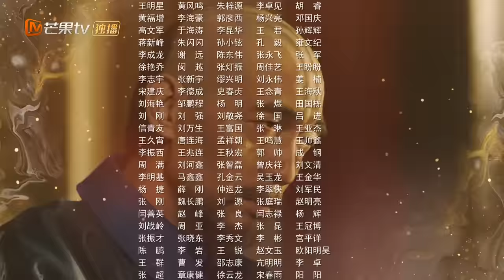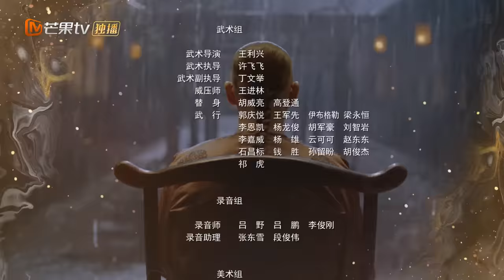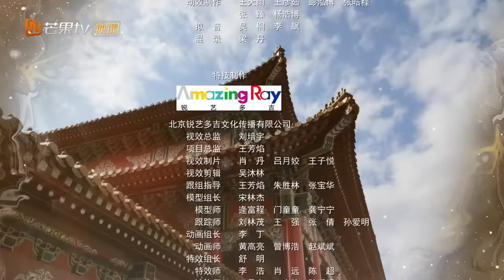靳治豫将被行刑？陈潢高士奇饭局遭奸人迷晕《天下长河 The Long River》第24集【芒果TV季风频道】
本集看点：陈潢高士奇查清真相，靳治豫去往乌里雅苏台服役

导演: 张挺
主演: 罗晋、尹昉、黄志忠、奚美娟、梁冠华
类型: 古装、历史
制片国家/地区: 中国大陆
语言: 汉语普通话
集长: 45 mins
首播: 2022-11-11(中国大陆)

Chapter章节
00:00 加入会员抢先看！
01:30 The opening
42:30 Ending song